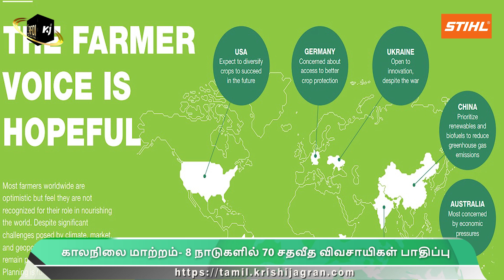ஏக்கருக்கு 35,000 நிவாரணம்| விவசாயிகளின் வருமானம் 15.7 சதவீதம் சரிவு |ட்ரோன் | Today agri news |EPS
வேளாண் வட்டார தகவல்: ஏக்கருக்கு 35,000 நிவாரணம்| விவசாயிகளின் வருமானம் 15.7 சதவீதம் சரிவு |ட்ரோன்
Agriculture regional information: 35,000 relief per acre| 15.7 percent decline in farmers' income |Drone

Pic Courtesy: EPS | pexels | MKstalin (fb) | bayer report

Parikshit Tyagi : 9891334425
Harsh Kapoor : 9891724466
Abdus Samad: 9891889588